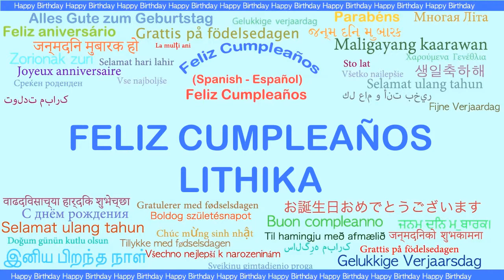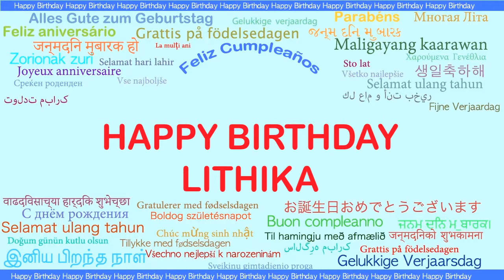Lithika Languages Idiomas - Happy Birthday